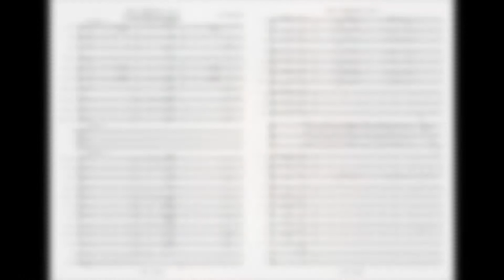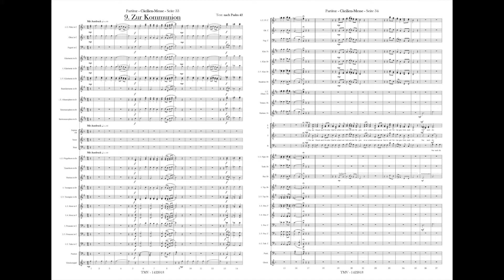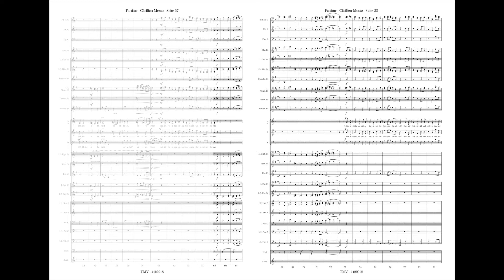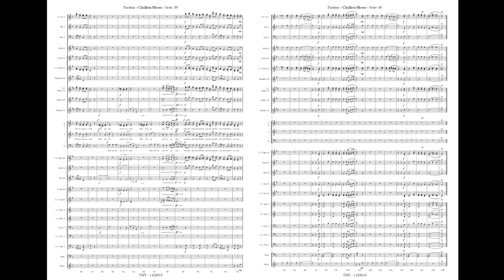Cäcilienmesse - 9. Zur Kommunion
Eine überwältigende Messe für gemischten Chor, Kantor, Volksgesang, und Blasorchester (oder Orgel) von Gottfried Veit.